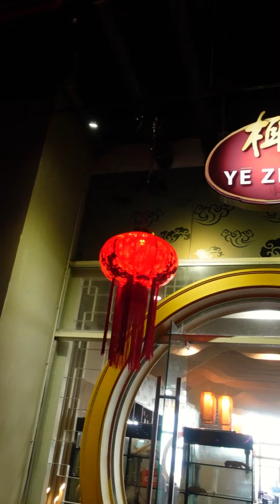浪漫高空中吃 椰子鸡汤火锅和澳洲大龙虾！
✅ 美食✅ 美景 一网打尽😉！🌃浪漫高空中吃 椰子鸡汤火锅🍲！吃大大只的 澳洲龙虾🦞！再来全新推出 羊腩煲，还有好康等着你😍！
这家位于📍PJ Bandar Utama，The Roof的【Yezi 椰子】也太爽了吧🫶🏻！室内环境以高雅的中式风为主题，舒适又干净✨；室外可享受顶楼的风景🌃，一边吹风一边吃 火锅，Enjoy翻天啦🥰！必点招牌的《🥥 椰子鸡汤》，椰香满溢的汤头加入鲜嫩鸡肉熬煮，那来刷火锅超Jeng的👍🏻！尤其是刷新鲜的 游水海鲜，特别鲜甜可口🤤！推荐 象拔蚌、 澳洲龙虾🦞、 老虎虾🦐、 西星斑🐟、 枸杞虾🦐、以及加拿大扇贝，饱满的海鲜肉每一口都满足感❤️！別忘了配上师傅独家秘制的酱料，让美味指数再升一个等级😋！
除了海鲜类，还有好多的食材选择，其中推荐的有 自制手打丸、 饺子🥟、 小笼包、 滑类等，独一无二的火锅配料，和精华满满的汤头绝配😋！ 羊肉 Lover可以点全新推出的 【羊腩煲🍲】，汤头醇香够味带有药材香气，加入各种配料，越吃越上瘾👍🏻！要是想吃烧烤的话，可以点 烤大头虾，让专业师傅在旁亲自帮你烤🔥，服务非常周到！新鲜大头虾肉质特别Q弹，加上满满的虾膏，美味到极点🤤！
好消息🥳！椰子 免费送出 VIP会 员啦‼️仅限50位，先到先得‼️首50位在下方留言 “Yes” 的朋友们，即可免费获取 VIP50卡💳！成为会员后，在这里点的第一份 汤底 和 甜点 直接扣50%👏🏻！当然还有更多其他优惠和好康等着你哦🫶🏻！*须符合条例与条规
美食美景，皆可兼得🥰！下一次的特别节日、约会、或与家人朋友聚餐，又多一个选择啦😉！小编温性提醒，最好事先预定哦！
【Yezi 椰子】
📍: The Roof 1 First Avenue, Bandar Utama, No.3 Lebuh Bandar Utama, Petaling Jaya, 47800, Selangor.

主持人
Rainy Loke Li Yin
Wilson Lau